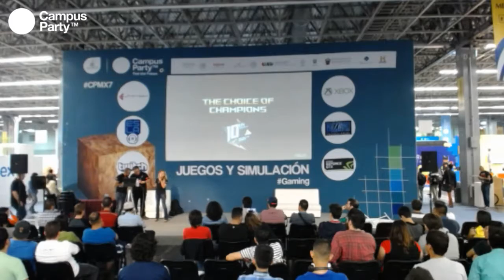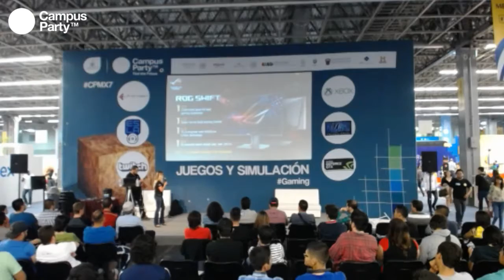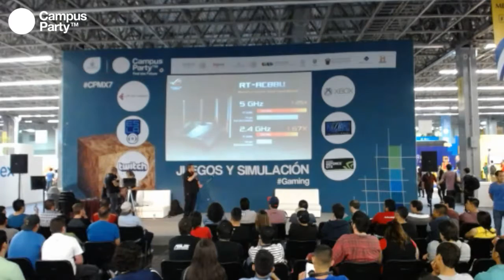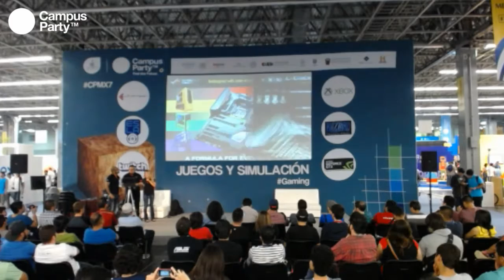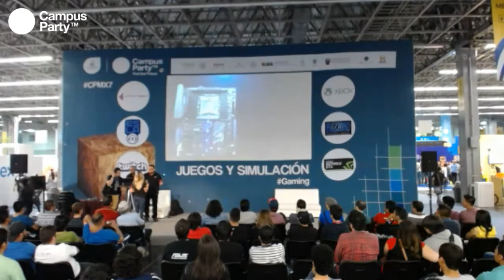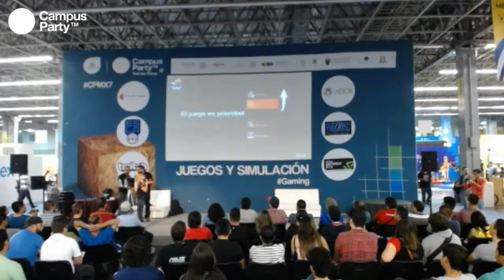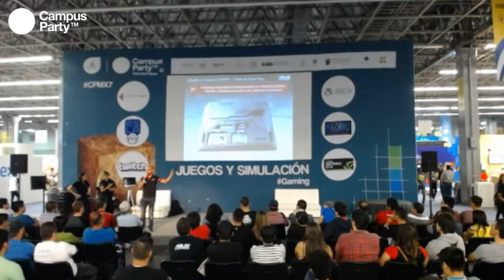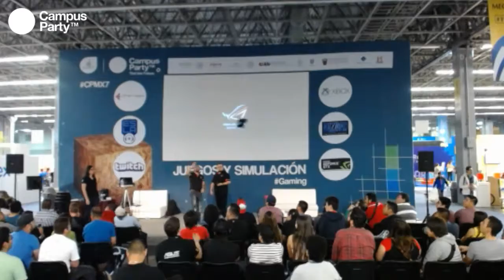CPMX7 Gaming Cuahutemoc Escarcega, Asus La nueva era del Gaming